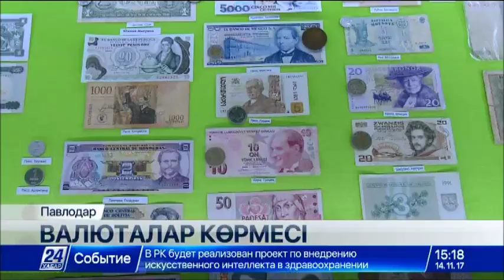75 елдің ұлттық валютасы мен монетасы көрмеге қойылды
Ертіс өңірінде «Рухани жаңғыру» бағдарламасы шеңберінде Теңге күніне орай көрме ұйымдастырылды.